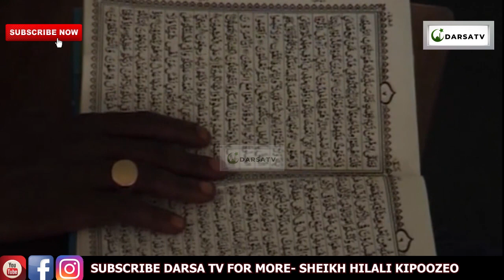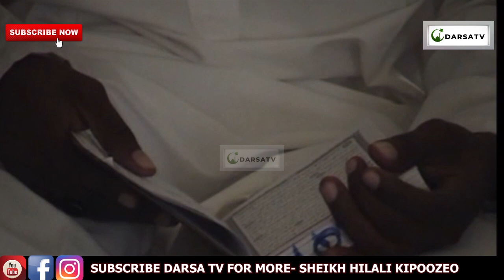Miongo Mwa Shiriki Ni Mambo Haya/ Shiriki Inamafungu Mengi / Madhambi Makubwa/Sheikh Hilali Kipoozeo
Miongo Mwa Shiriki Ni Mambo Haya / Shiriki Inamafungu Mengi / Madhambi Makubwa Ni Shiriki / Sheikh Hilali Kipoozeo

Mashaa Allah Sheikh Hilali Kipoozeo akielezea kwa uzuri na ubora wa hali ya juu  Ya  Miongo Mwa Shiriki Ni Mambo Haya / Shiriki Inamafungu Mengi / Madhambi Makubwa Ni Shiriki / Sheikh Hilali Kipoozeo

And
Thanks